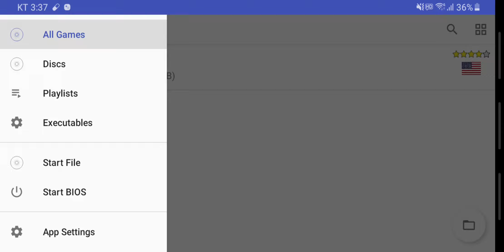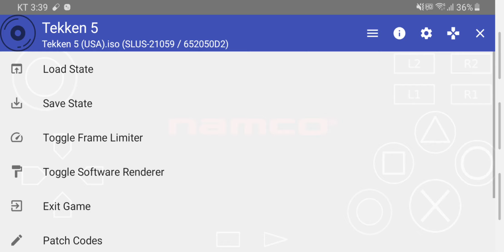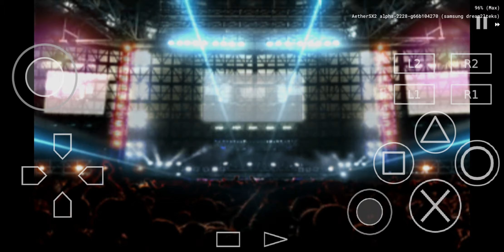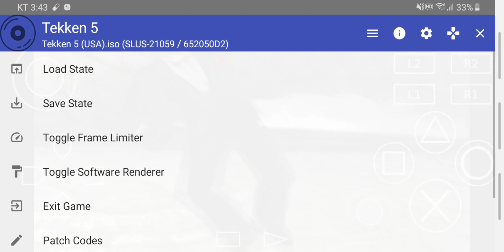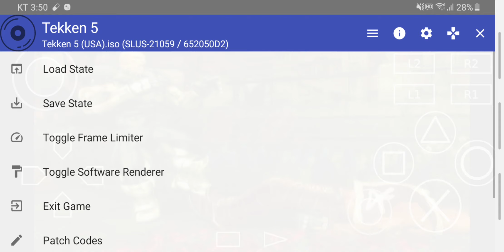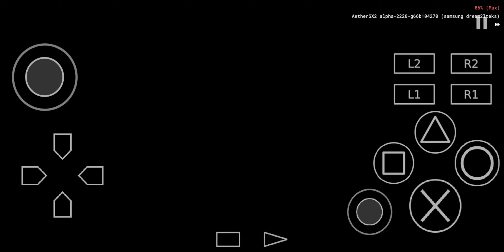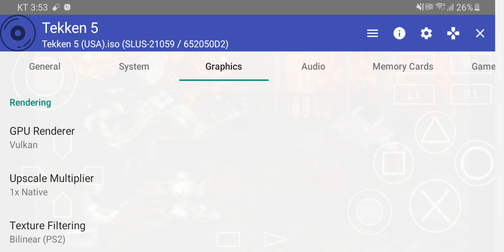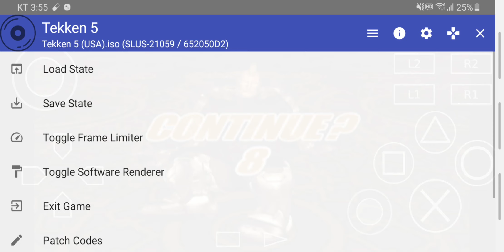안드로이드 PS2 에뮬레이터 AetherSX2 7차 세팅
에뮬레이터 AetherSX2
11:50 Vulkan , OpenGL 따라 프레임 차이가 날수있습니다.